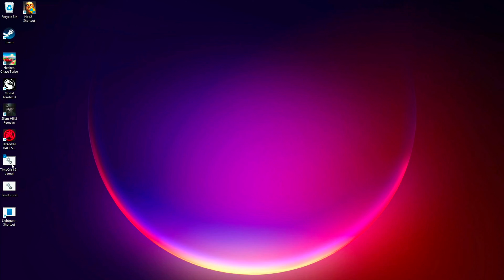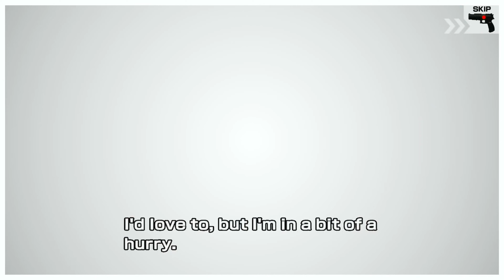Time Crisis 5 Longplay Using Sinden Lightgun - Steam Deck Windows 11 Dual Boot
Tinkering my Steam Deck for lightgun gaming!

Time Crisis 5 is an arcade game and the binaries work for Windows and SteamOS. Although on this video I used Windows for my Sinden Lightgun to work properly.

This uses several components - demulshooter, Sinden lightgun Windows software and the game itself - Time Crisis 5.

Please don't ask how to install or get the game. Thank you!

Game: Time Crisis 5
Platform: Arcade / PC
Emulator: none - this is using Steam Deck Windows dual boot
Longplay No Commentary

** Steam Deck LCD | Steam Deck OLED **

Monetary donations are also encouraged via my PayPal linked below - thank you in advance!

The channel is focused on stuff I do with my Steam Deck - tinkering with Android Waydroid, creating scripts / tutorials / mini-guides / demos that I have written on my Github repo, playing modern PC games, and playing retro video games.